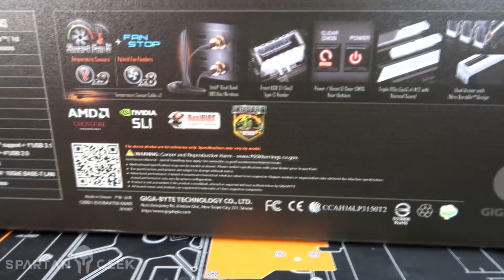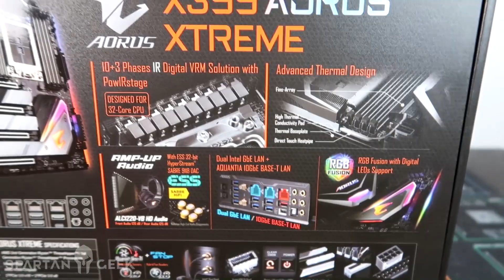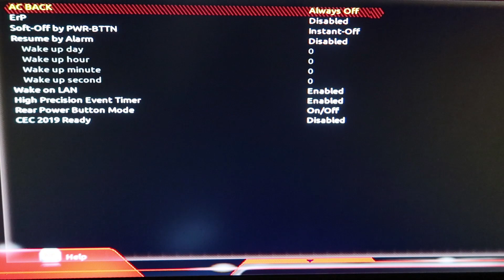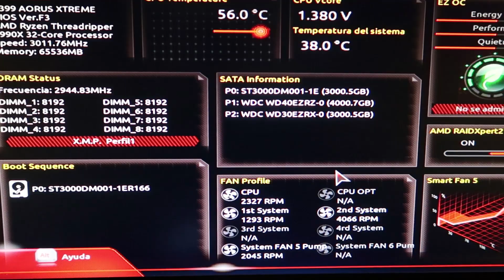Mi Nueva Motherboard X399 AORUS EXTREME con Threadripper 2990X Spartan Geek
► Si quisieras que yo arme tu PC Gamer, o una Workstation profesional para arquitectura, animación, programación, edición de video/audio, mándame un mail a o ve a